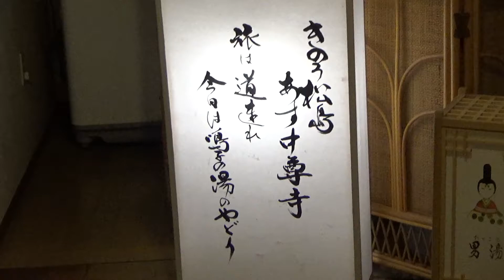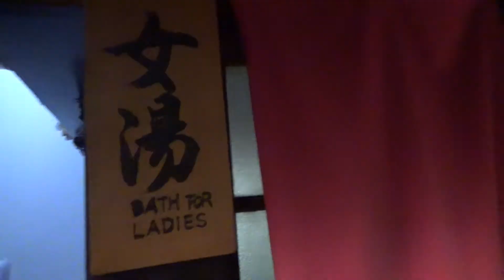【鳴子温泉 共同浴場・滝の湯】第四話 鳴子峡から宿へ 夕食後共同浴場、大人気の滝の湯に行く。ぼっちおばあ感動❗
お昼のきのこ汁とこんにゃく（汁は残しました。済みません）(^_^;)で満腹状態。
バスで鳴子温泉駅まで、あっという間に着いてしまいます。
宿まで歩いても、消化しきれず、入浴し、なんとかお腹のスペースを確保。
夕食は暖かみのある多すぎない美味しいお料理でしたので、
滝の湯に着く頃にはお腹もへこんでいることでしょう(^_^;)、と言う訳で
鳴子温泉郷を訪れたらここは外せないと言う共同浴場【滝の湯】に行きます。
手ブレ機能解除のままの映像です。お許しくださいませ。

音源
甘茶の音楽工房様
seisyunnohibi